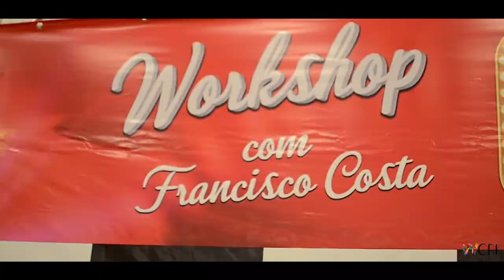Workshop com o Rei dos Platinados Francisco Costa em Londrina 17-09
Mais um eventos de sucesso realizado pela Work Eventos, dessa vez o palco foi tomado pelas técnicas do Rei dos Platinados Francisco Costa. Diretamente de São Paulo, Francisco aterrizou em londrina dividindo toda sua vasta experiência no mundo dos Loiros.

Um dia de Muita Informação, técnica, dicas e network. Aproximadamente 100 profissionais, focado em um único objetivo, APRENDER!

Fique ligado nos próximos cursos e workshop´s.  Pode contar sempre com a qualidade Work Eventos!!

Work Eventos capacitando profissionais da Beleza.